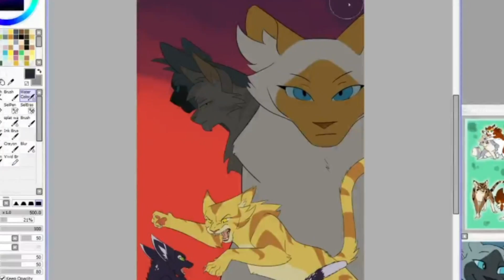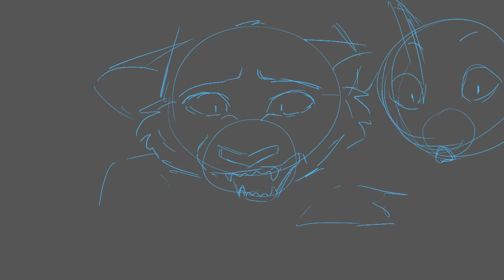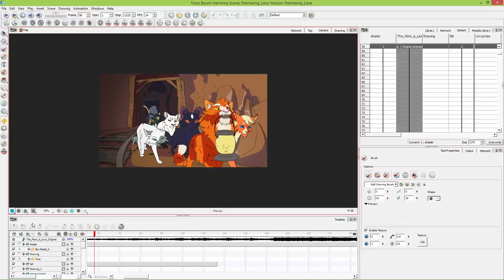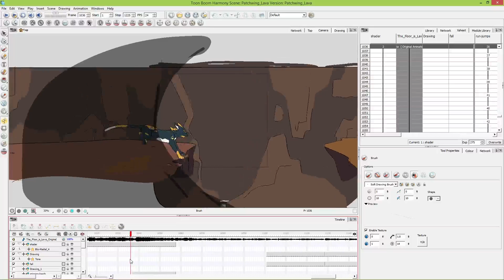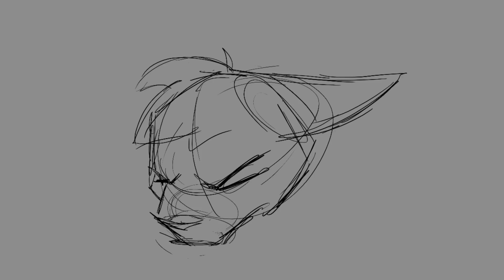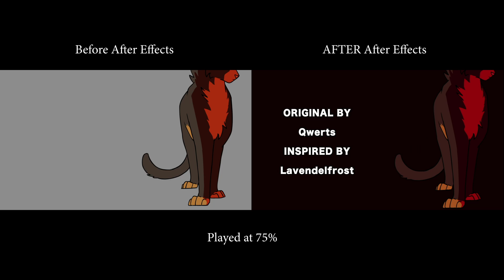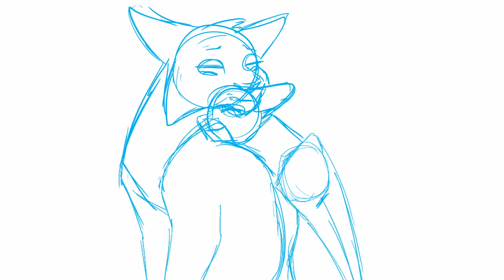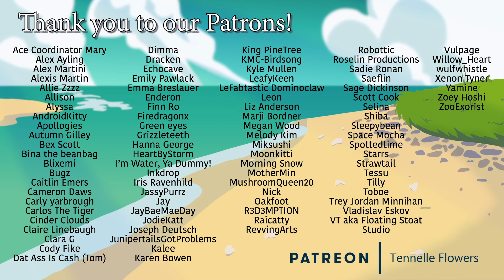"Drawing a ____!" Animation Memes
Behind the scenes on 'The Floor is Lava', 'Upside Down', and 'Perfect'!

Fan-Art Shout Out!

Support us!